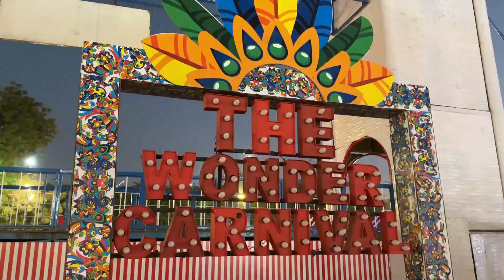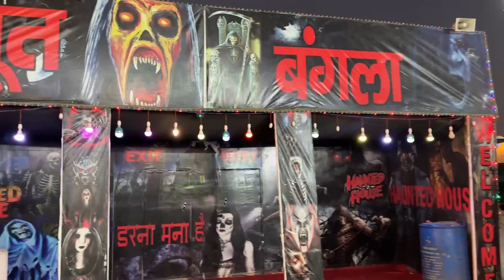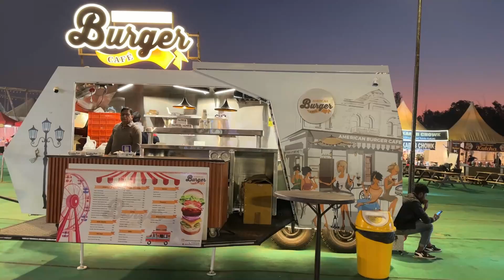Aao Milwae चीकू से .....@vlogswithrb2134